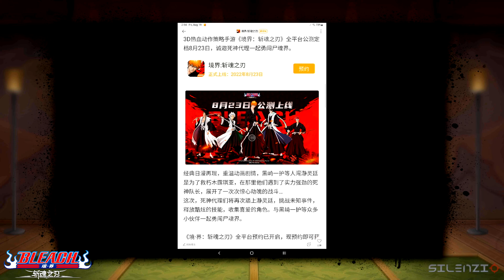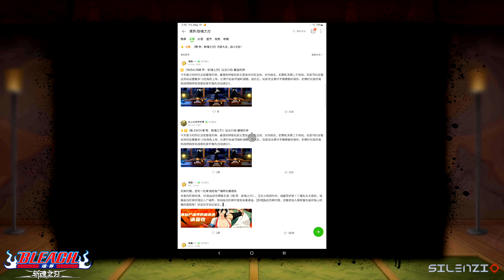IT'S ALMOST TIME! ● Bleach Realm Soul Slayer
PLAY NOW!!